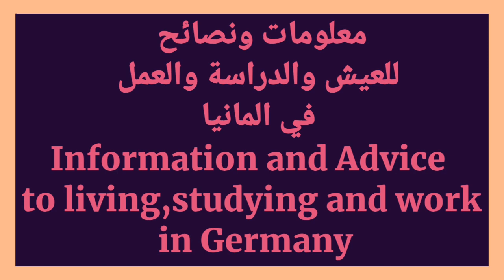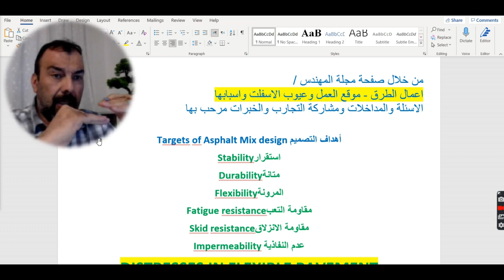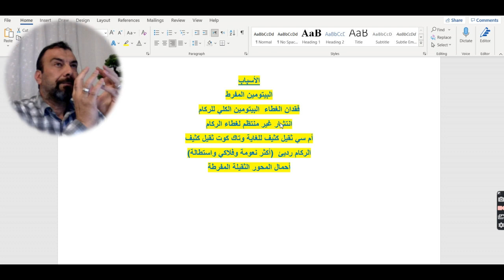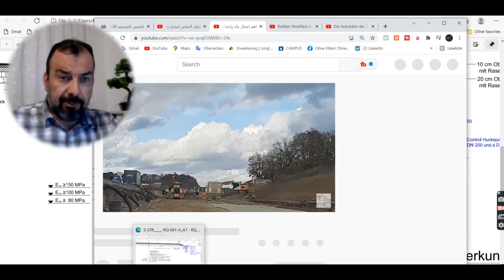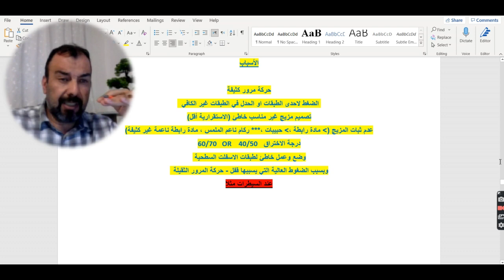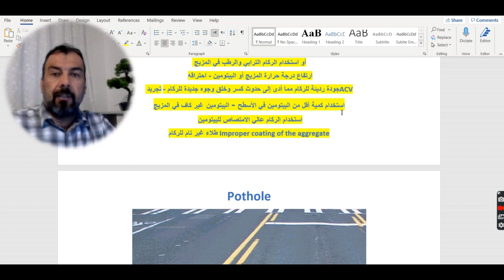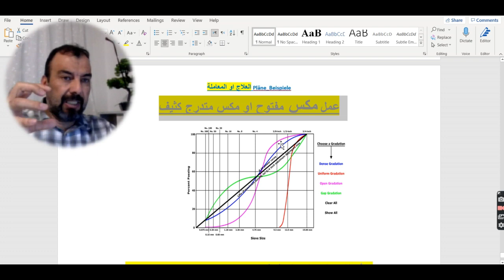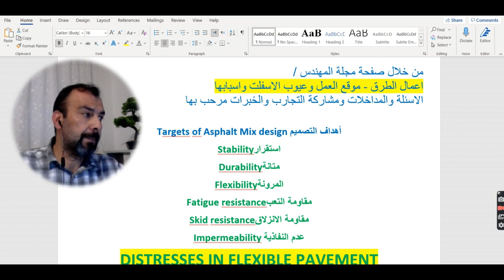اعمال الطرق - موقع العمل - عيوب الاسفلت واسبابها - الحل النهائي لمشاكل الطرق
مشاكل الطرق

مشاكل الطرق واسبابها
مشاكل الطرقات
مشاكل الطرقية

مشاكل الطرق
مشاكل حساس الطرق

مشاكل الطرق
مشاكل الطرق وحلولها
مشاكل الطرق
عيوب الاسفلت

عيوب الاسفلت
عيوب الاسفلت وطرق علاجها
عيوب الطرق الاسفلتية
عيوب الخلطة الاسفلتية
عيوب الرصفات الاسفلتية pdf
عيوب الرصف الاسفلتي
عيوب الرصفات الاسفلتية
عيوب الطبقات الاسفلتية
معالجة عيوب الاسفلت

عيوب نيسان صني 2021
عيوب التعليم الالكتروني
موقع العملات الرقمية
موقع العمل عن بعد
موقع العمل الحر
موقع العمل
موقع العملات القديمة
موقع العملات
موقع العمل المرن
موقع العمل والعمال
موقع العملاق المميز
موقع العمل في كندا

موقع العملات الرقمية
موقع العمل على الانترنت
موقع العمل الحر
تحويل العمله في موقع شي ان
افضل موقع لشراء العملات الرقمية
كيفية العمل في موقع fiverr
العمل على موقع خمسات
كيف اغير العملة في موقع شي ان
كيفية العمل على موقع freelancer
طريقة العمل على موقع fiverr
العمل على موقع fiverr
افضل موقع لبيع العملات القديمة